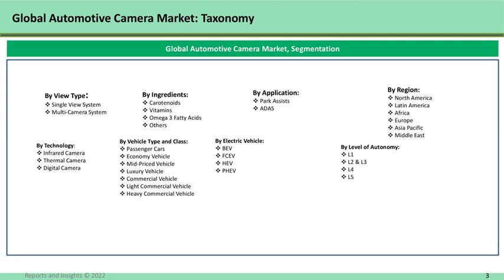Automotive Camera Market Size to Reach US$ 27.3 Billion in 2030 growing at a CAGR of 8.6%